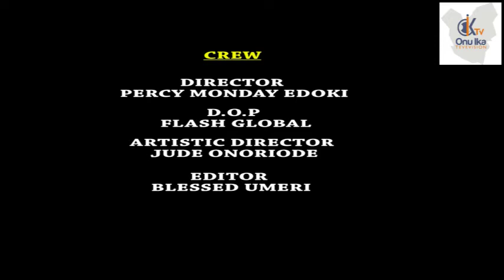DOMESTIC BATTLE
Latest Nollywood movie released 1st August 2021